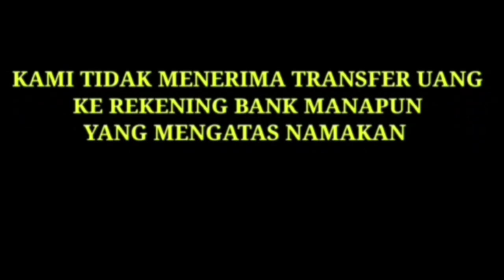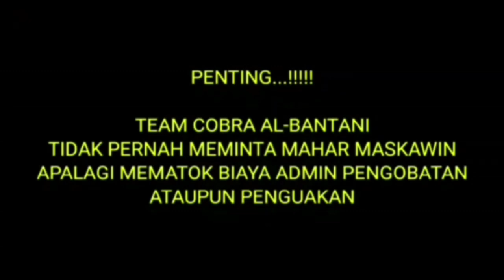🔴 SAHABAT SUBSCRIBERS JATIUWUNG TANGERANG BANTEN || BERTAHUN-TAHUN MENERIMA S3R4NG 4N DUKUN KUPLEK